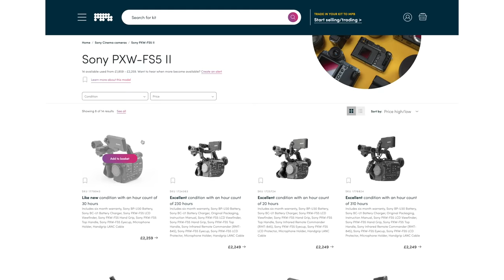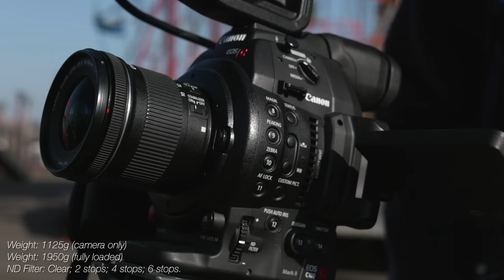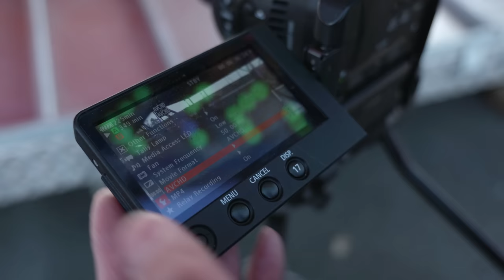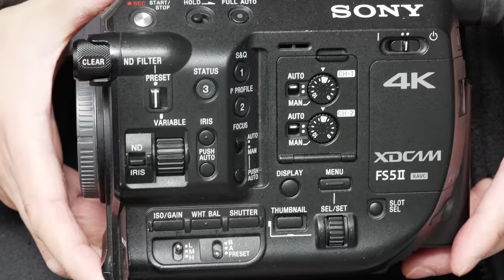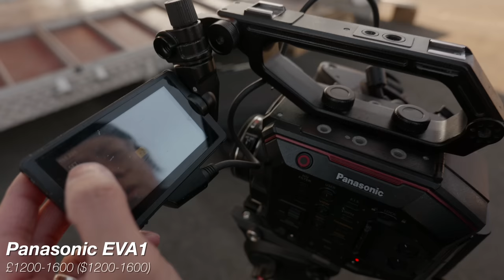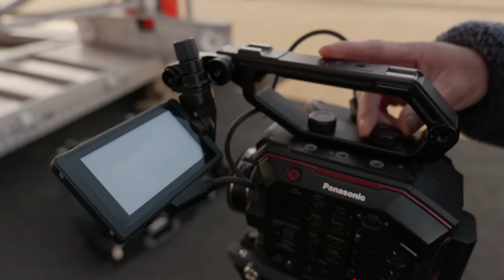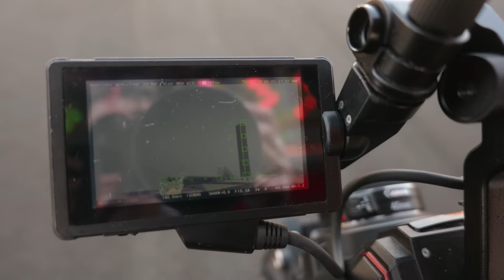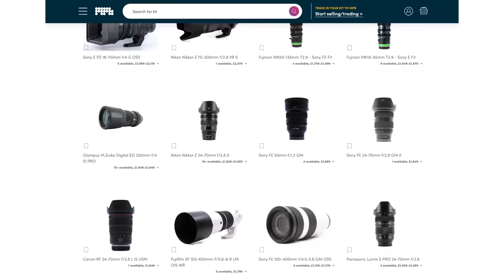Four Fantastic Cine Cameras for £1500 or less!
OTHER ACCESSORIES:
[ Camera accessories ] 📷